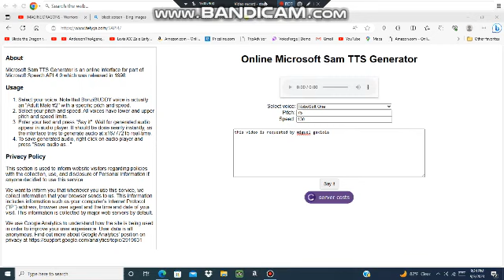Guess this song #142.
Requested by Miguel Gaxiola.
HINT: W_rr_o_s (A song by League of Legends ft. Imagine Dragons)